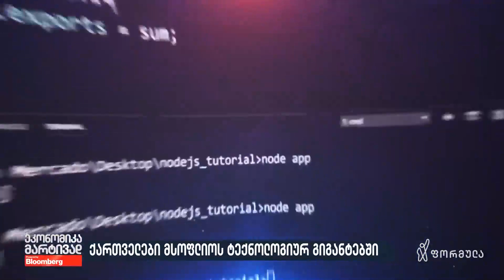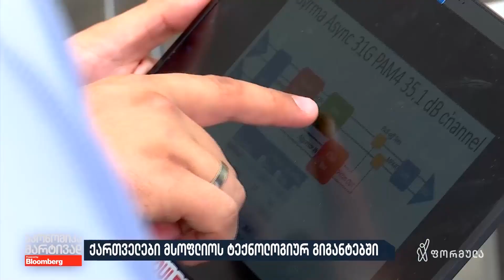ქართველები მსოფლიო ტექნოლოგიების გიგანტებში